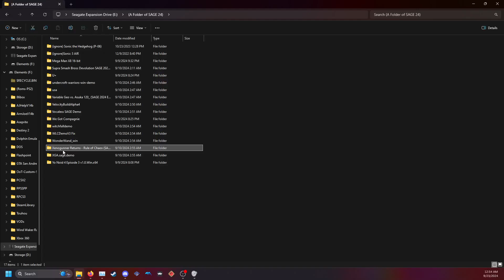SAGE 2024 Finale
The Sonic Amateur Games Expo, or SAGE for short, is a community-driven event for both fan-made and original projects alike. Its goal is to help promote and showcase people's creations in an easy and free way as well as give developers a deadline to aim for. With over 20 years of history behind SAGE, it's one of the largest virtual indie (and fan) games expos in the world, brought to you solely by the passion we have for the community and their work.

Game(s):
0:00 - SAGE